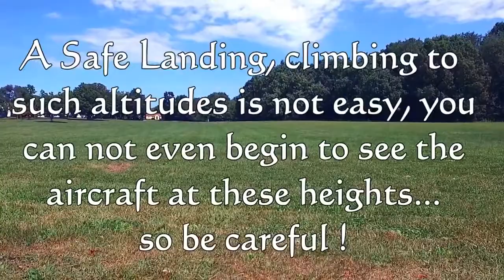Altitude Test Phantom 3 Advanced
This was my first attempt at an Altitude Test for the DJI Phantom 3 Advanced Drone, we reached an altitude of 1,640.4 Ft. this is not it's limit, as I know it will ascend much higher, just where I felt safe for the first test. You could not even see the aircraft at this height so a spotter is a good Idea as I did. The only problems we had is that the DJI Go app crashed sometime during this altitude test, but still managed a safe and secure landing. Be Careful when trying this.